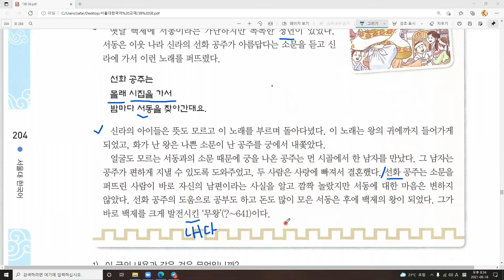#002 || 읽고 번역하는 시간 || Sodo'ngning qo'shig'i